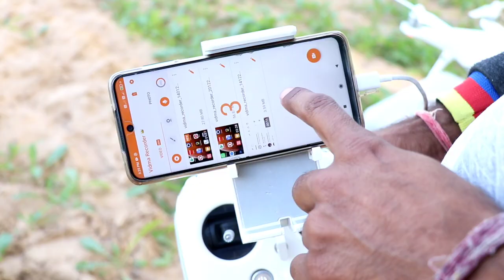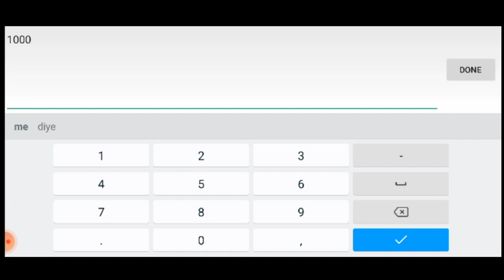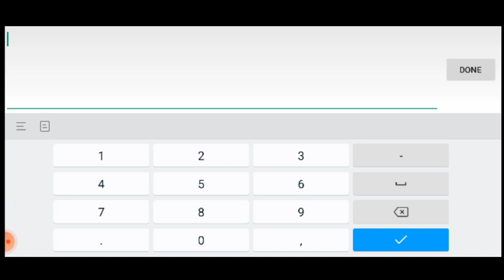बादलौ में जायेगा ? 😮 My Dji Drone Height Test In India || phantom 4 pro height Test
My Dji Drone Height Test In India || phantom 4 pro height Test

Hello,

My accessories 🎥

 to duplicate, re-create, or perform the same or similar stunts and tricks at home, as personal injury or property damage may result.
. Indian Experiments .

Thx for watching keep supporting 👍

First Time Sperm In Microscope in India 🇮🇳 Very Special Video by Indian Experiments

दही का बैक्टीरिया अब देख ही लो 😮 Curd Bacteria Moving microscope view

गैस सिलेंडर पर मारी गोली Gun Vs LPG Gas Cylinder Will it Survive ?

Dropping LPG Gas Cylinder From Water box 120 Feet height Shocking Result 😳